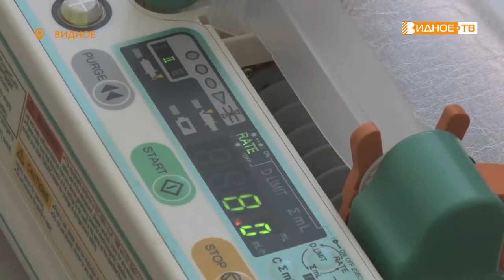НЕ ПРИГОВОР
Существует целый ряд наследственных заболеваний у детей, при которых единственным шансом на жизнь является пересадка стволовых клеток костного мозга. Маленький Лёня Буренко родился с одним из них – у него мукополисахаридоз 1 типа. Мальчик вынужден каждую неделю лежать под капельницами в ожидании донора.